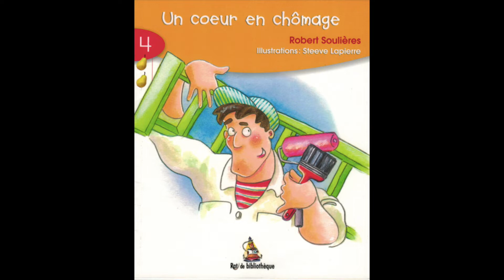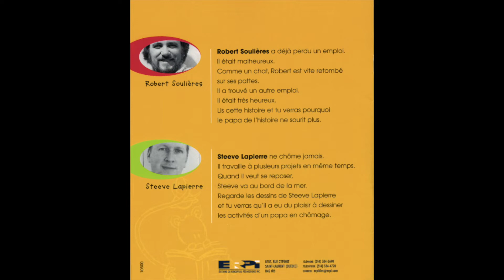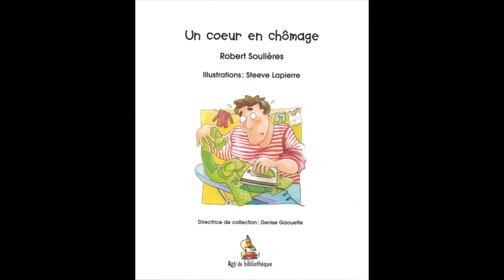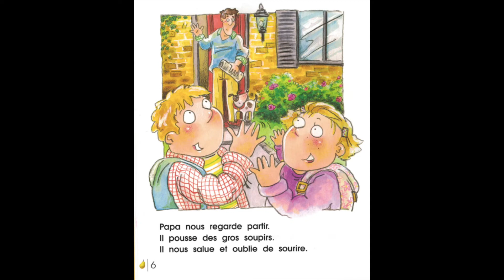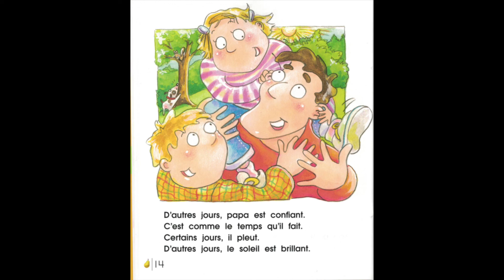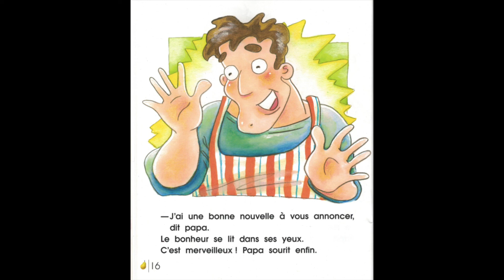un coeur en chomage - ecouter la lecture